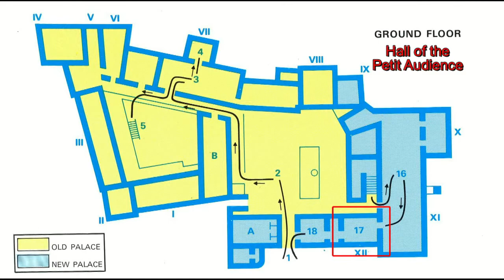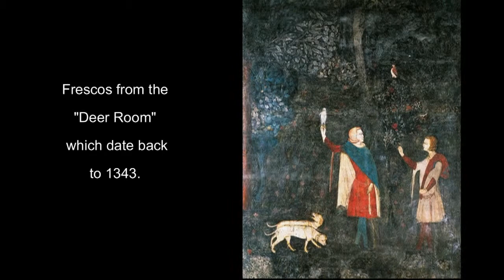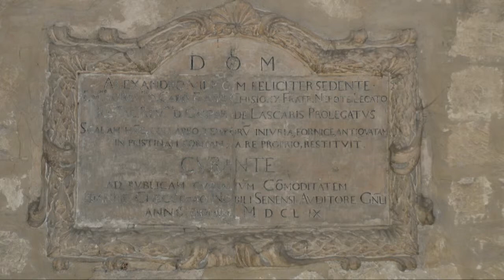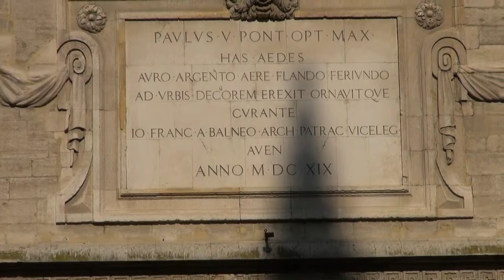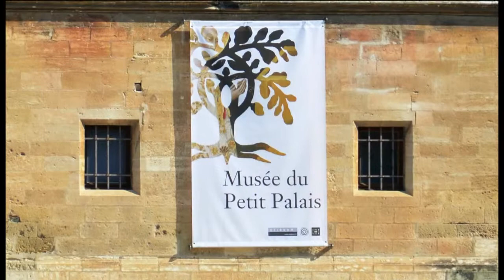Avignon - Palace of the Popes - Portraits of Southern France - July 16, 2013